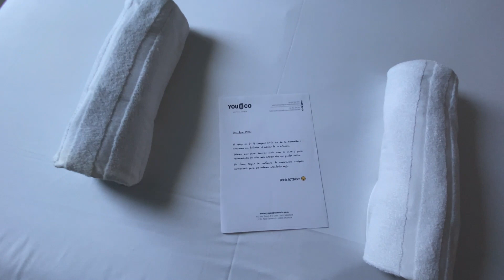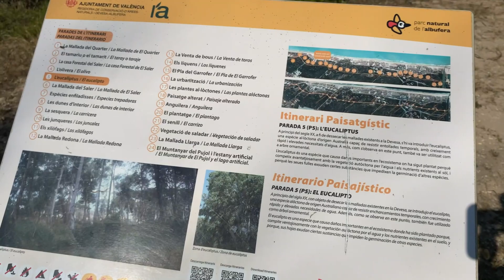Valencia: 🇪🇸 La Albufera 🇪🇸 La luz mas bonita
En nuestro vídeo de hoy os llevamos a conocer el Parque Natural de La Albufera, el lago mas grande de España, en el que podremos disfrutar de uno de los mejores atardeceres del país, y de paso, conocer una de las pocas playas vírgenes que quedan en el litoral levantino.